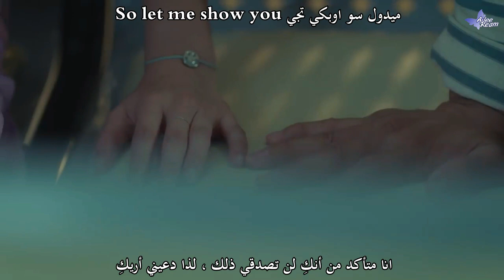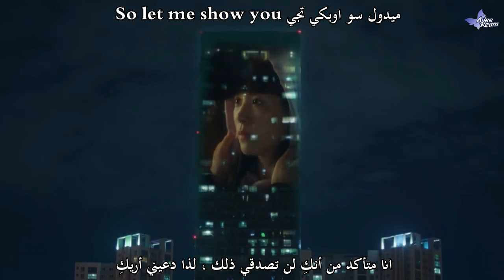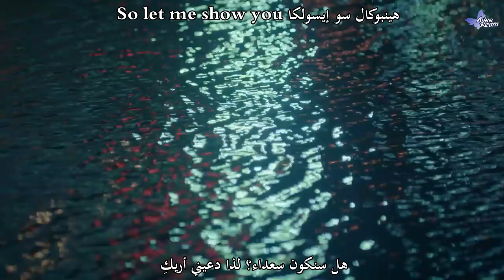N.Flying - Let Me Show You (Familiar Wife OST PART 4) Arabic sub مع النطق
الاوست الرابع زوجتي المألوفة مترجم للعربية مع النطق
اسم المسلسل : زوجتي المألوفة
اسم المغني : فرقة N.Flying
شكراً على المشاهدة ولاتنسوا الاشتراك والتعليق